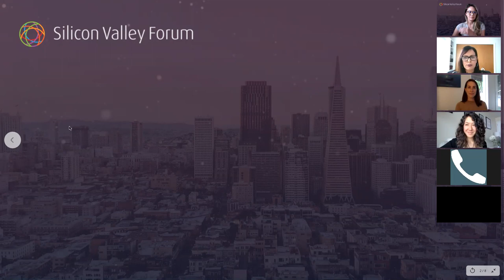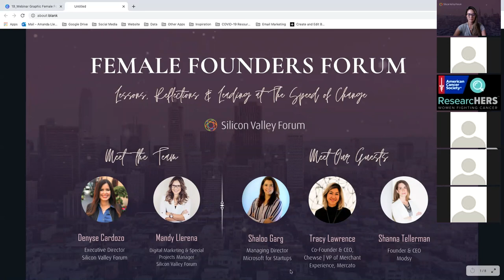Female Founders Forum: Lessons, Reflections & Leading at the Speed of Change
We invite you to hear from two successful female founders for an inspiring and insightful conversation about their journey as a female founder, overcoming obstacles, and discuss how they are leading at the speed of change during the current crisis, and how they are planning for the post-COVID era and long-term trends to consider.